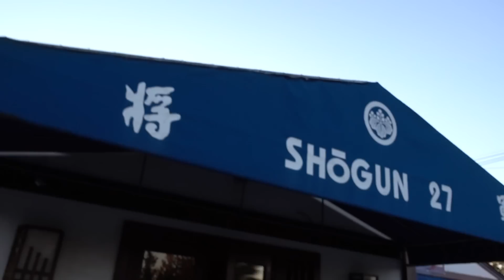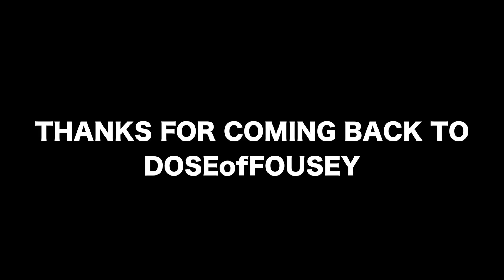Are You Coming With Me?